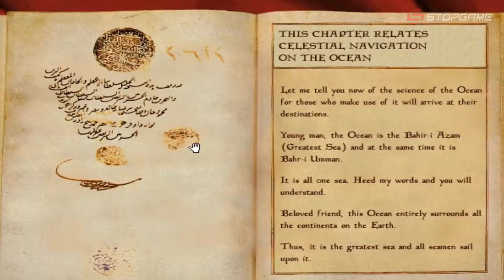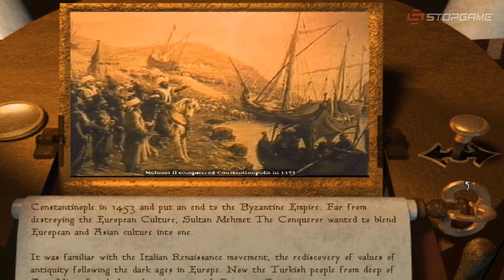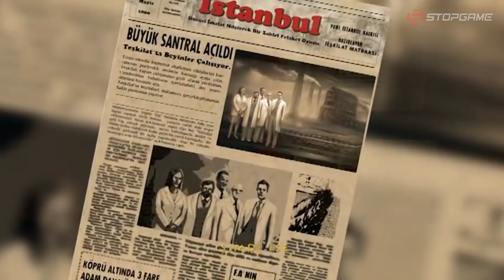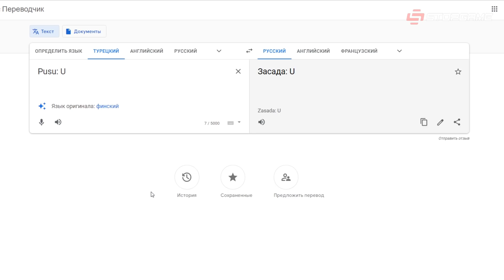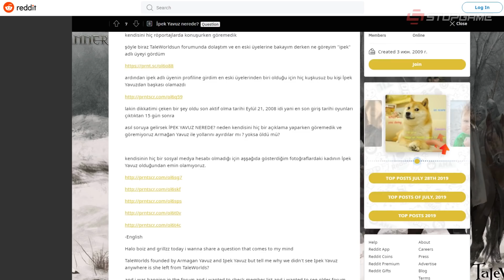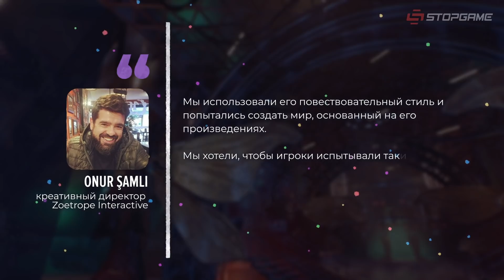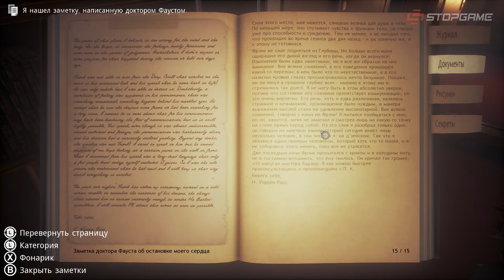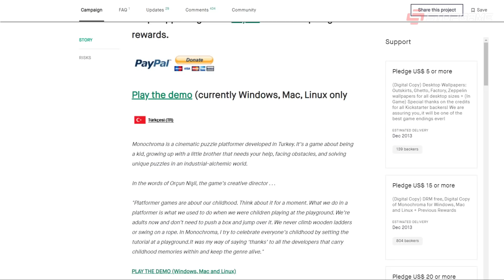Mount & Blade, Лавкрафт и другие ТУРЕЦКИЕ игры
Лето в самом разгаре, а значит, самое время махнуть куда-нибудь в путешествие. В нашем случае путешествие, конечно же, виртуальное. На этот раз мы отправимся в Турцию. Казалось бы, здешний геймдев никогда громко не заявлял о себе, но сегодня вы убедитесь, что в Турции всё-таки тоже делают игры.

00:00 — Вступление. Добро пожаловать в Турцию!
01:13 — Первые турецкие игры
03:40 — Поля надежды — первый в мире симулятор фермера
04:45 — Легенды Стамбула: Воины тюльпанов
05:51 — Экспедиционный корабль Пири
07:49 — Мевлют Динч и его игры
10:06 — Файтинг Dual Blades
11:21 — Футбол в Турции
11:40 — ММО Стамбул, Время Судного Дня
12:36 — Зона 22: Территория страха
14:50 — Засада: Пробуждение
16:30 — Эти Ями: Механическое вторжение
17:20 — TaleWorlds и серия Mount & Blade
21:06 — Квест Culpa Innata
24:22 — Игры Zoetrope Interactive
32:08 — Игры Cultic Games
34:03 — Турция выходит на Кикстартер. Monochroma
35:07 — Спидраннерская Remnants of Naezith
35:39 — Заключение